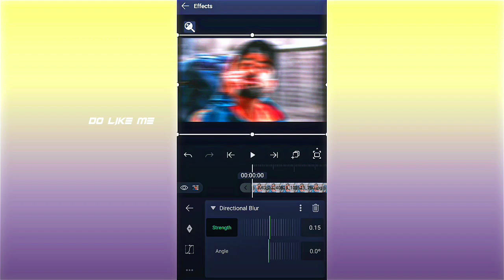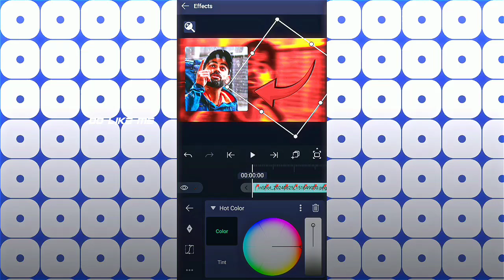THUMBNAIL KESA BANAYA 👻🥶 • PRIYANSH CRICKET SHORTS • ALIGHT MOTION THUMBNAIL TUTORIAL